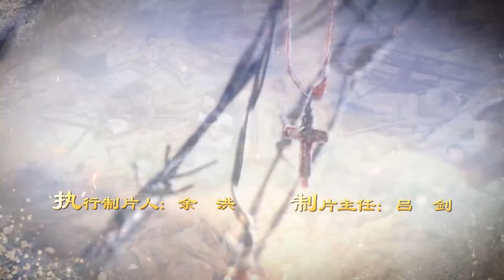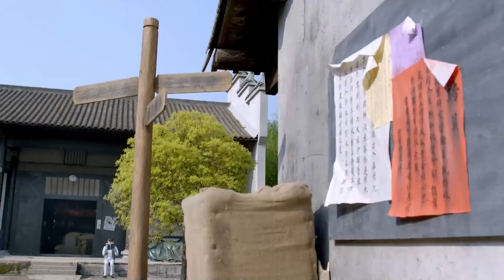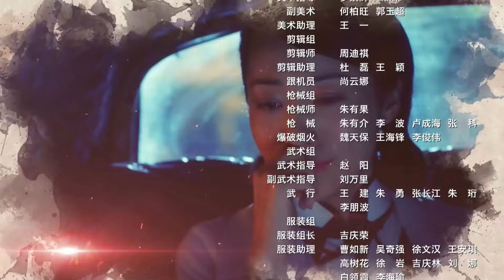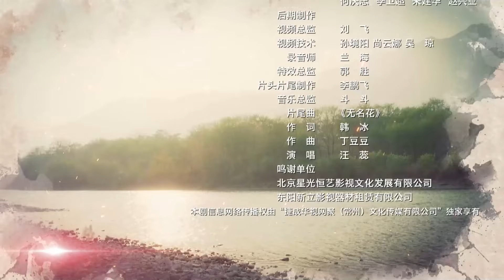【ENG SUB】Episode 06丨War Flowers丨乱世丽人行丨Han Xue, Fu Xin Bo